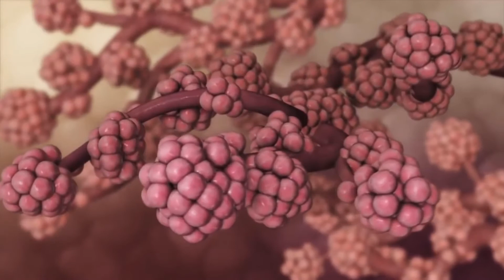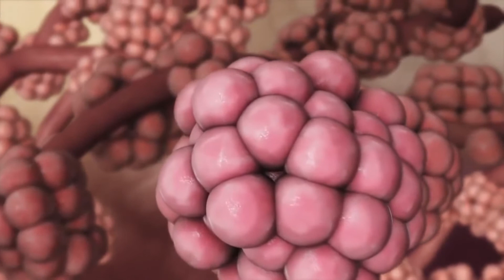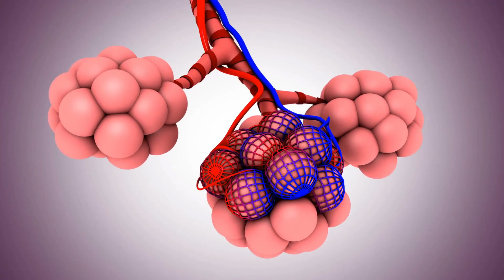Was ist eine Lungenembolie?